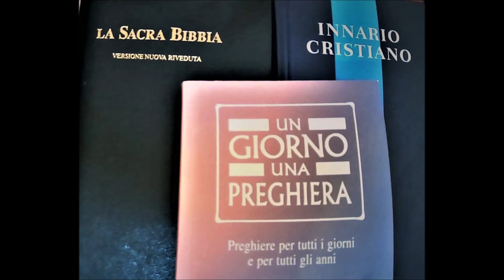27 novembre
Preghiera del 27 novembre, "Un giorno una preghiera", Edizioni Claudiana, Torino, 2016, pp. 144-145